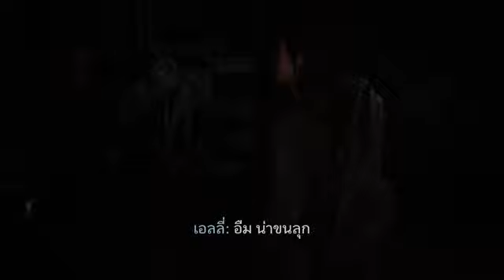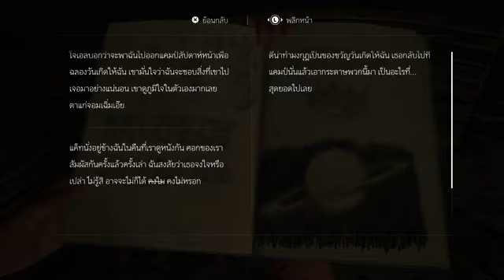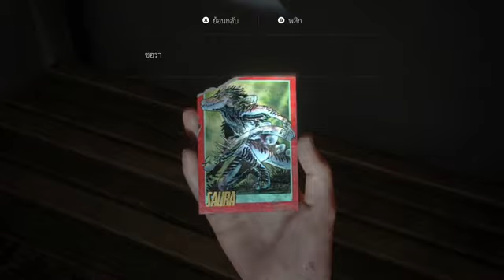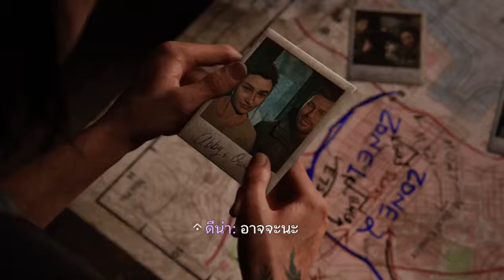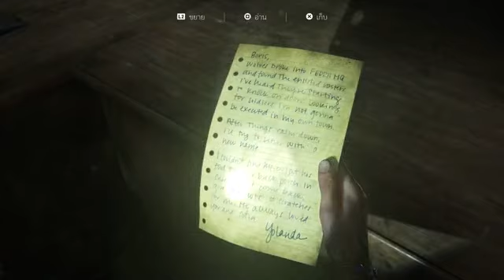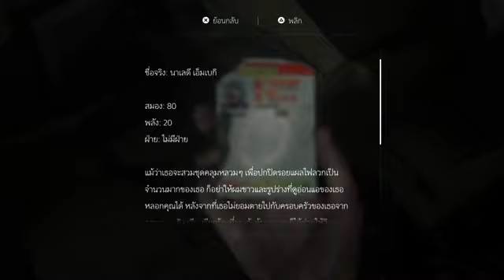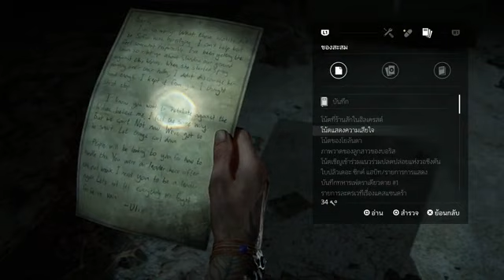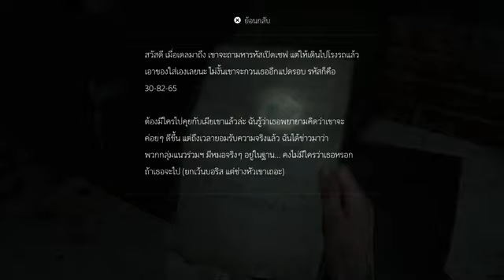Tha Last of Us Part II ตอนที่ 6: วันนั้นของเรา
เชิญชมไลฟ์สดกับ Mr.PP ในเกม The Last of Us Part II กับเนื้อเรื่องจากเกมภาคต่อ ที่รอมานานกว่า 7 ปี รับชมไปพร้อมๆ กันเลยครับ
📌📌📌 อย่าลืมช่วยกันกด Like เพจ Freedom Club และกด See First เพื่อรับข้อมูลข่าวสารเกี่ยวกับ เกม และ หนัง ดีๆ ที่เพจนี้กันนะครับ
คลิ๊ก 👉 shorturl.at/nsNT5